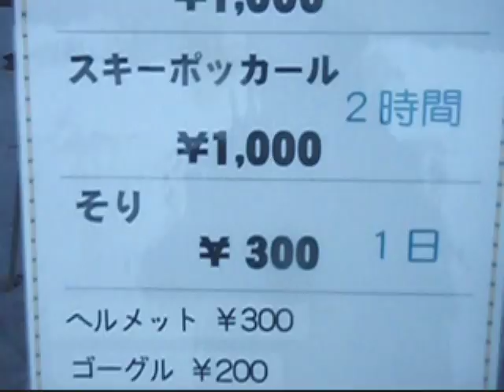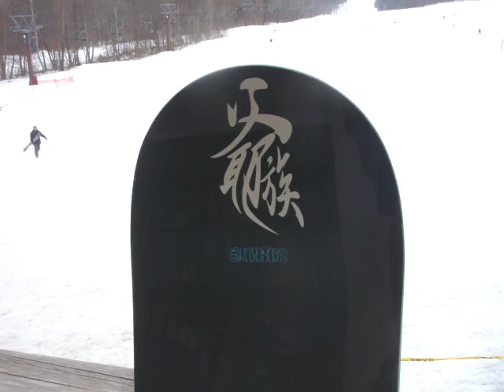スキーポッカールski bockerl・3／爺が岳スキー場GGATEKE,NAGANO,JAPAN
2009年3月1日爺が岳でポッカリました。一台持参、一台レンタルです。未編集のスキー場一箇所あるので都合４回目のスキーポッカールです。